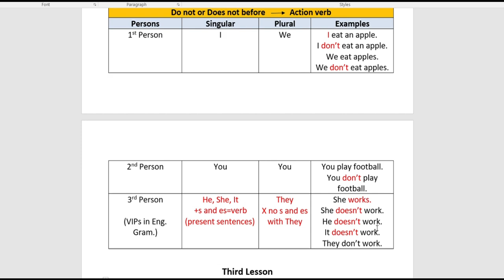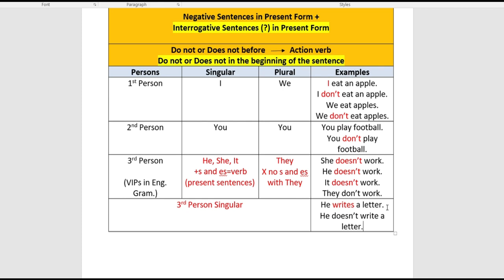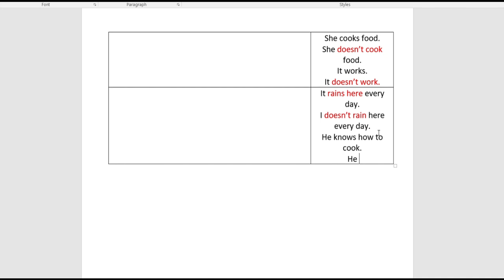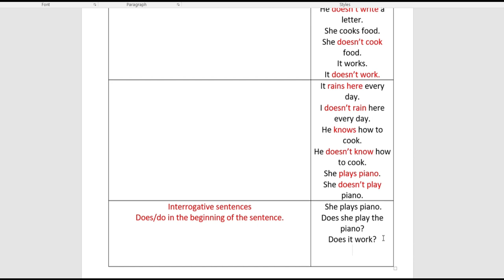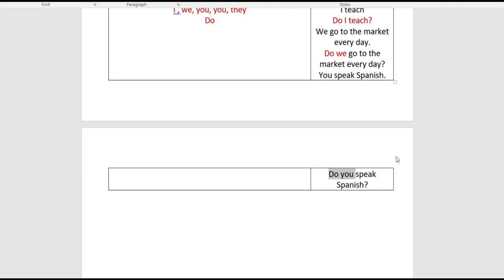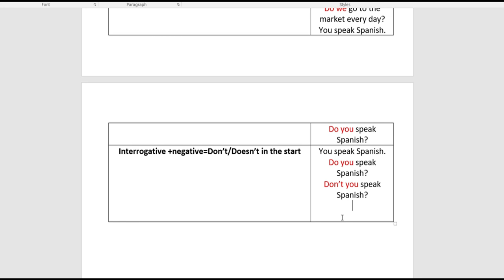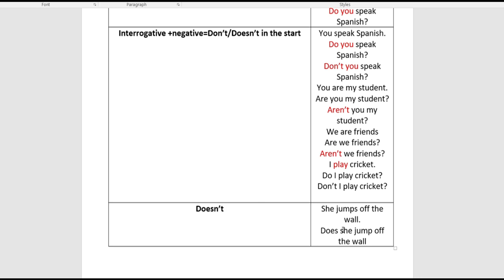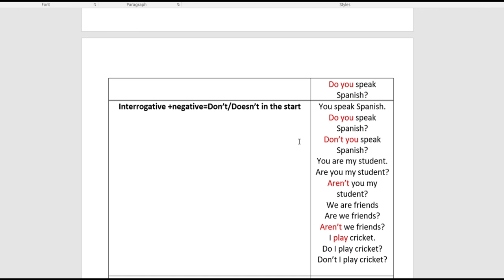Making Questions and Negatives together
Dear friends hope you benefit from this video.